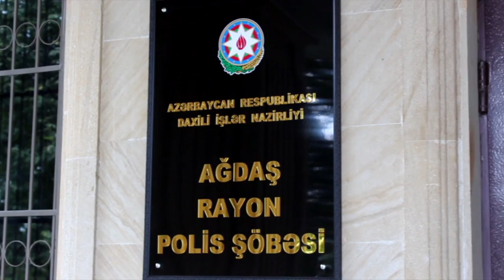Ağdaşda narkotik əməliyyatı - TƏCİLİ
Ağdaşda narkotik əməliyyatı